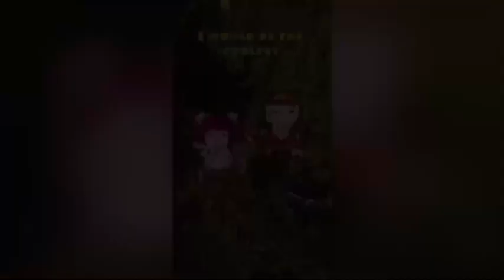Helloo... my name is Xiaolou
Nyanyi barengg xiaolou yukk😁

AYO! Download Mini World: Creata - Indonesia sekarang!👾

Biar ngga ketinggalan info, cek juga Social Media Mini World yaaa😉